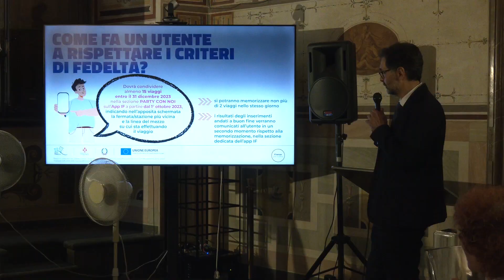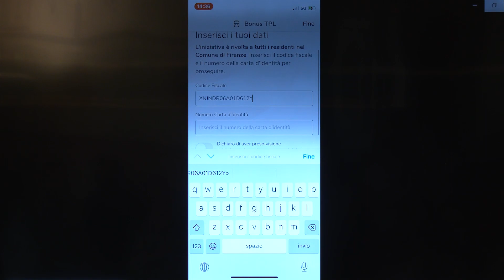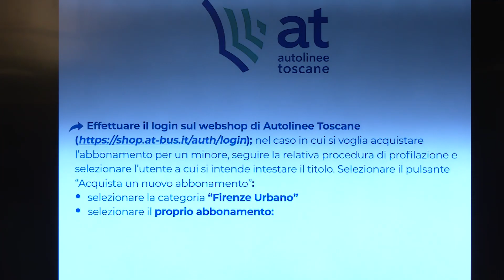Al via la campagna Bonus TPL Firenze: in 2 giorni già oltre 1700 agevolazioni rilasciate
I dettagli dell’agevolazione per acquistare un abbonamento annuale al TPL urbano di Firenze scontato. Alcune categorie di utenti dovranno pagare solo una quota fedeltà di 50 euro. Per altri è previsto uno sconto di 50 euro sull’abbonamento annuale a bus, tramvia e treno cittadino
Oltre 1700 bonus già rilasciati e quasi 800 abbonamenti già acquistati in due giorni. Questi i primi numeri della campagna promossa dal Comune di Firenze per incentivare l’utilizzo del trasporto pubblico in città (autobus, tramvia e treno nel tratto urbano) e ridurre lo smog.

L’iniziativa si chiama Bonus TPL Firenze ed è dedicata ai residenti del Comune di Firenze, per la precisione a tre categorie specifiche – studenti nati tra il primo gennaio 2005 e il 30 aprile 2010, nuovi abbonati e abbonati storici – che è stata attivata dal 23 agosto scorso.

Studenti e nuovi abbonati dovranno pagare solo una ‘quota fedeltà’ di 50 euro per ottenere l'abbonamento annuale al servizio pubblico urbano di Firenze mentre gli abbonati storici riceveranno un contributo di 50 euro per l'acquisto dell’abbonamento. Una iniziativa che interesserà diverse migliaia di persone.

Nel dettaglio, gli studenti e i nuovi abbonati dovranno pagare solo una “quota fedeltà” pari a 50 euro previa presentazione della dichiarazione ISEE (indipendentemente dal valore) che servirà agli uffici comunali per calcolare il costo a carico del Comune che dovrà essere versato ad Autolinee Toscane. In caso di mancata presentazione la quota fedeltà sarà di 110 euro. Questo a fronte di abbonamenti annuali che per gli studenti costano da 220 a 278 euro e per i nuovi abbonati da 287 a 342 euro.

Per gli abbonati storici non è prevista la quota fedeltà ma uno sconto di 50 euro sul prezzo dell’abbonamento annuale (che può variare da 287 a 342 euro) .

La richiesta del bonus per l’abbonamento annuale avverrà tramite la App Infomobilità Fiorentina, che si trova sugli store online con il nome di IF. Sarà la app stessa a rilasciare il Bonus, mentre l'acquisto dell'abbonamento sarà poi completato sulla piattaforma di Autolinee Toscane. Basterà registrarsi sull’App IF ed entrare nella sezione “Party con noi” dove, previo inserimento di alcuni dati, verranno verificati i requisiti e si otterrà conferma dell'agevolazione ottenuta. L'utente passerà poi al webshop di Autolinee Toscane dove effettuerà l'acquisto di un abbonamento annuale in due tranche di durata semestrale. Trascorsi sei mesi se l’utente avrà soddisfatto i criteri dì fedeltà sull’utilizzo del servizio (almeno 15 viaggi effettuati prima del 31 dicembre 2023), otterrà l'estensione automatica di ulteriori sei mesi dell'abbonamento. Sarà possibile effettuare la richiesta di agevolazione sulla App IF fino al 5 ottobre 2023.
[af]